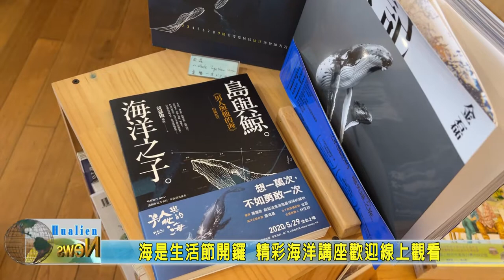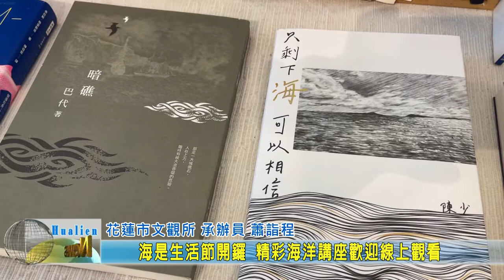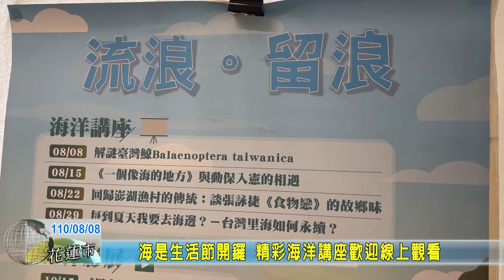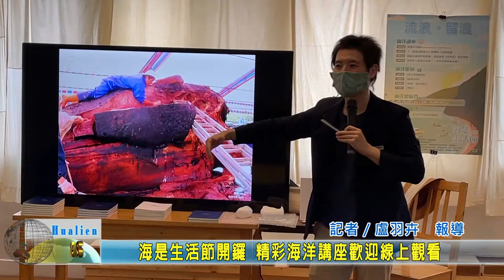20210808 04 海是生活節開鑼 精彩海洋講座歡迎線上觀看